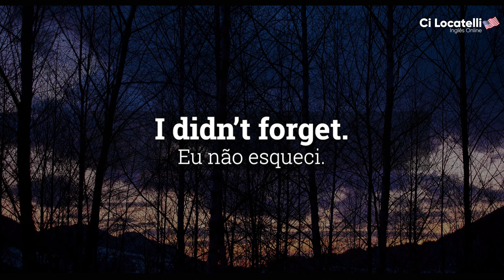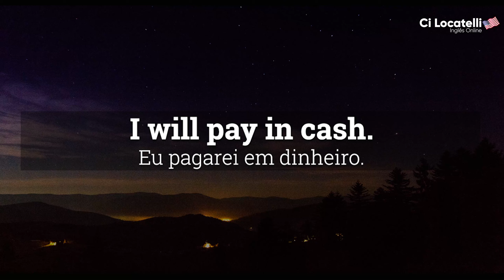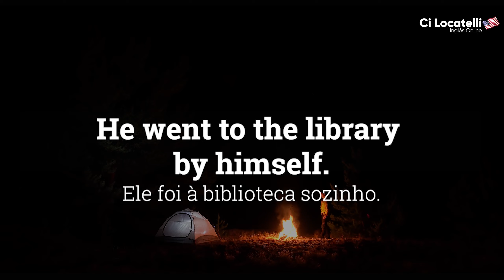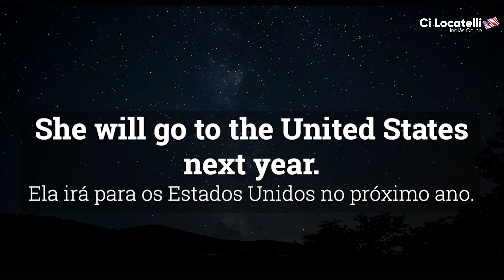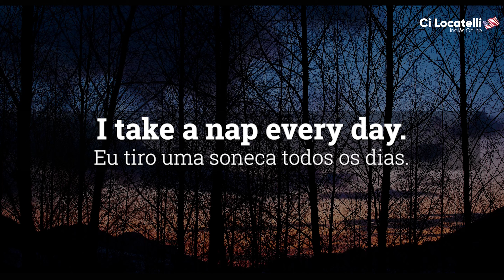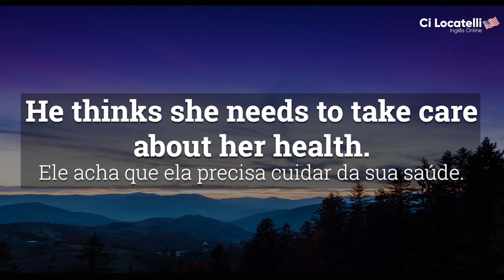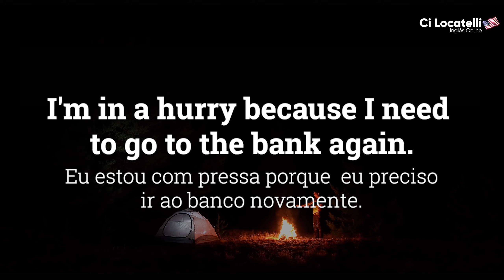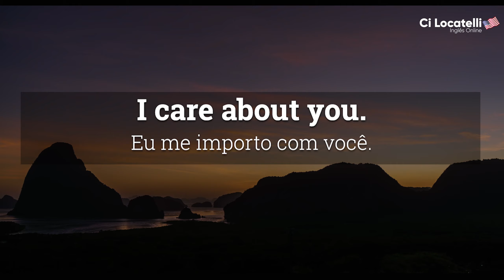PRATIQUE O LISTENING - NÍVEL 2 - REVISÃO 3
Mini-curso de Inglês Gratuito: aprenda inglês na prática de um jeito mais fácil, rápido e prazeroso!

ÁUDIO E FRASES EM INGLÊS PARA PRATICAR O LISTENING - NÍVEL 2 - REVISÃO 3

Os áudios desse vídeo fazem parte do nosso curso completo de inglês do zero ao avançado onde todo o conteúdo já foi visto em aulas anteriores até a revisão 3 do NÍVEL 2.

Se você ainda não faz o nosso curso de inglês, clique no link abaixo do ADVANCED 2.0 e tenha mais informações e decole seus estudos com nossa metodologia de bloquinhos.